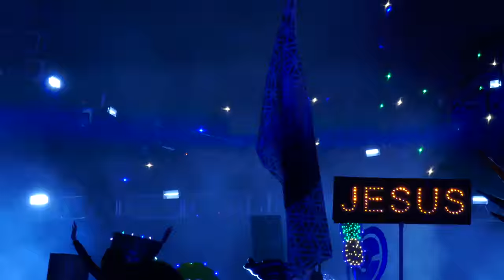Aly and Fila live at Dreamstate LA 11-25-2016 (video 1 of 4)